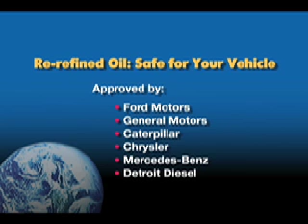Re-refined Oil Meets All Vehicle Manufacturer Warranties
Re-refined oil, like virgin-based oil, meets the same high American Petroleum Institute standards. That is why re-refined oil is recommended for use by all major auto and truck manufacturers and it meets all manufacturer warranty requirements. Statements from Bill Birch, Fleet Services Operations Manager, City of Oxnard and Mark Mitchell, President Coast Oil Company.